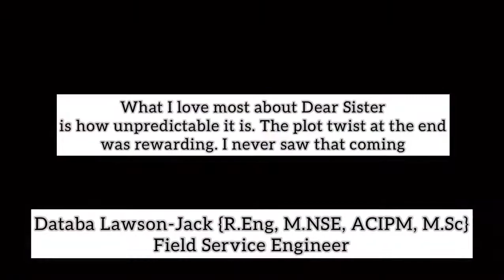𝐃𝐞𝐚𝐫 𝐒𝐢𝐬𝐭𝐞𝐫 (Daniel K. Daniel, Etinosa Idemudia & Angela Eguavoen) MOVIE TRAILER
Pregnant and lonely, Isoken invites her loving sister Ifueko into her matrimonial home to take care of and keep her company. What could go wrong?